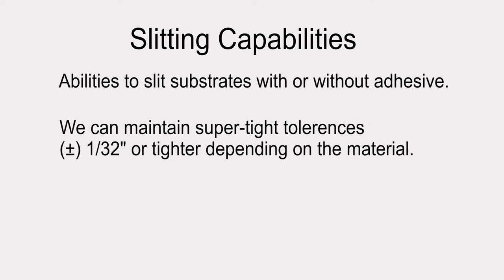Custom width adhesive tape/film slitting- CS Hyde Company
CS Hyde slitting capabilities allow us to produce slit to width rolls .125" wide up to 60" wide while maintaining super-tight tolerances (±) 1/32. We can slit any substrate with or without adhesive.

Common tapes we stock include Kapton®, PTFE made with Teflon™ Fluoroplastics,  PTFE Coated Fiberglass, Fiberglass, Polyester, and many more.

Visit our online catalog to order rolls. Slit and shipped with 2-3 working days.